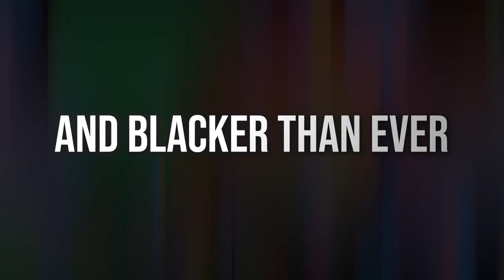Lewis Black Tragically, I Need You trailer cats H264 1080p